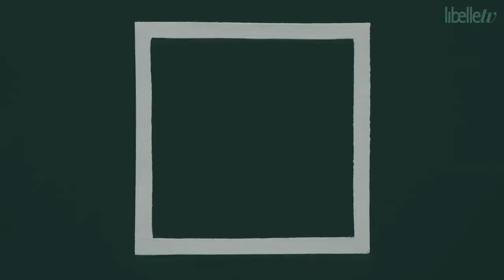Loes Haverkort over huilen, schoenen en haar gezin - Libelle Wanneer heb je voor het laatst...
Naast acteren, zingen, schrijven en kinderen opvoeden, vindt Loes Haverkort het ook heerlijk om af en toe alleen te zijn. Libelle vroeg haar wanneer ze zich voor het laatst eenzaam heeft gevoeld, nieuwe schoenen heeft gekocht en nog veel meer.
Waarom ze dan zo snel is geraakt? Tja, dat komt misschien juist wel omdat ze zo'n gezegend leven heeft.